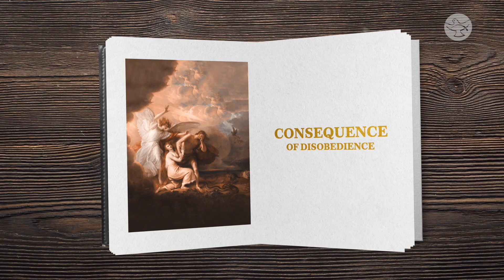Frances Hogan | Chapter 3B | Bible Study: Book of Genesis | Voyage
Sin enters the beautiful garden of Eden through the serpent's deception and Eve’s disobedience. The enemy's tactics started with a doubt followed by false information and then a lie. The sad part is that Eve wanted wisdom and trusted the serpent to get it. Had Eve prayed, she would have got it directly from God. In this episode, Scripture Scholar Frances Hogan delves into an in-depth study of chapter 3 of the book of Genesis.